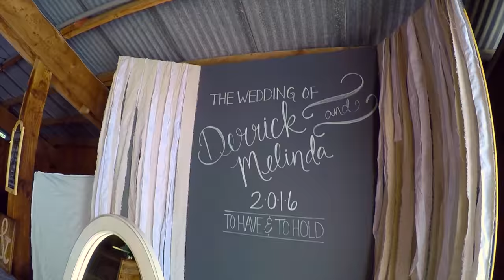Melinda & Derrick's Wedding - Drone footage in 4K - Aug, 20, 2016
This video is about Melinda's Wedding